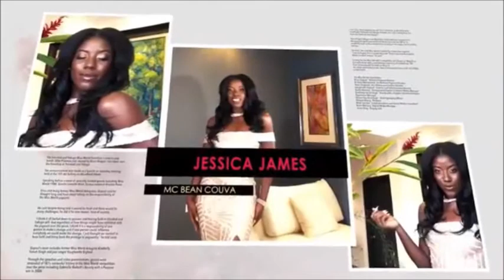Jessica James - Miss Trinidad and Tobago 2018 Finalist (Miss World)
Miss Trinidad and Tobago 2018 (Contestant Profile)
Name: Jessica James - Miss Mc Bean Couva
Age: 26 years of age
Height: 5'7